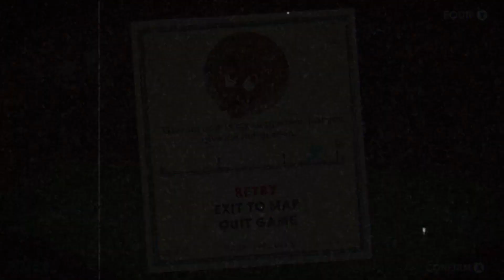Not Like This! :c (Gnome Way Out Battle #2) | Cuphead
Dood... I feel the end of this fight approaching but I'm also struggling to keep up with the last phase since I barely get to this point! :c I mean, I obviously won't quit the game or anything if I do end up losing or not finishing the fight in this video, but it still hurts me when I lose and I was close to finishing the fight... :c Enjoy the video everyone and have an awesome day!